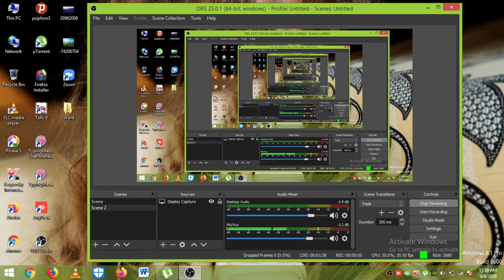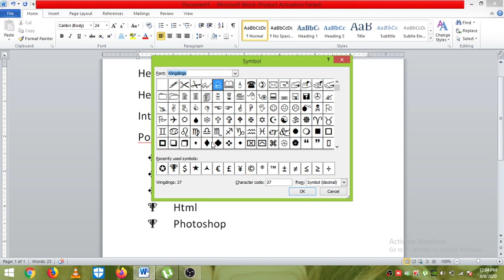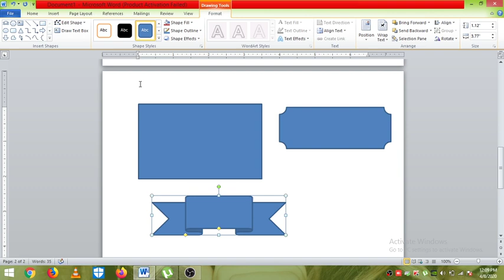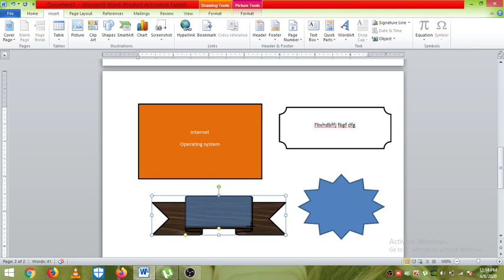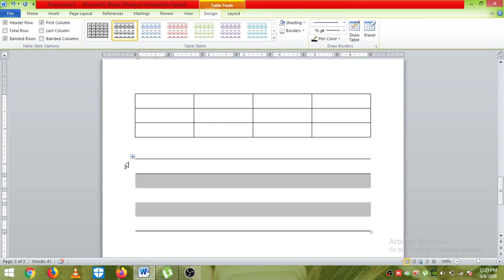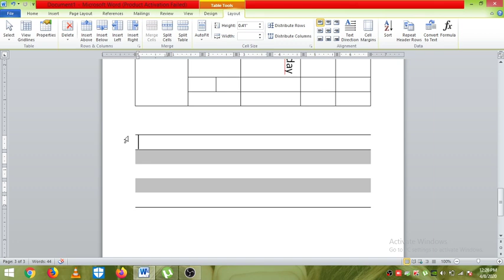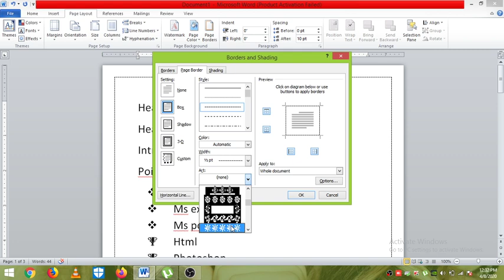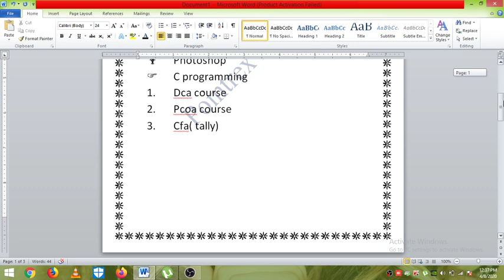Ms Word Part-2 (Pointrex Online Class)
Ms - Word (Pointrex Online Class)
Timing : 12 PM
Class Duration : 45 MIN